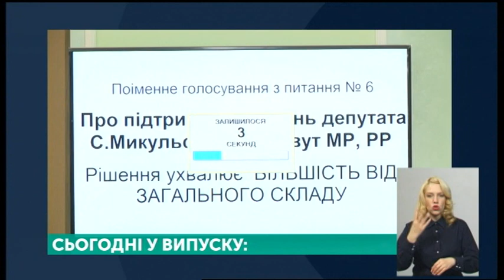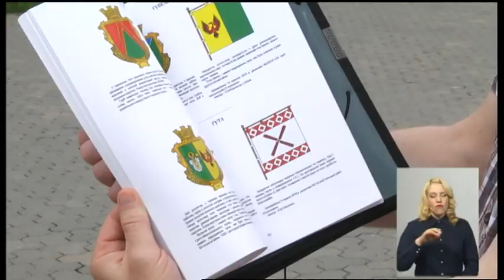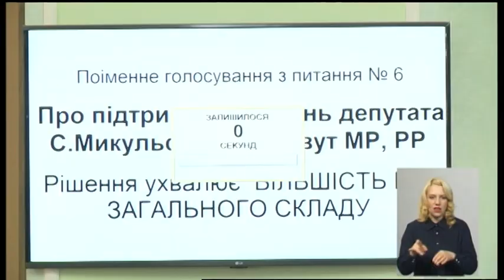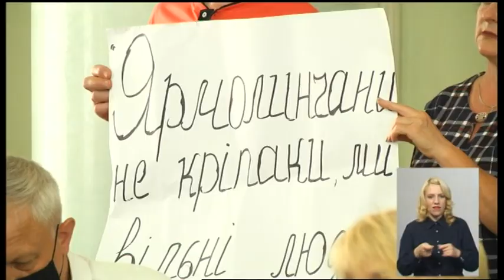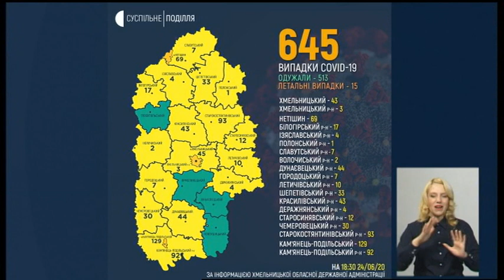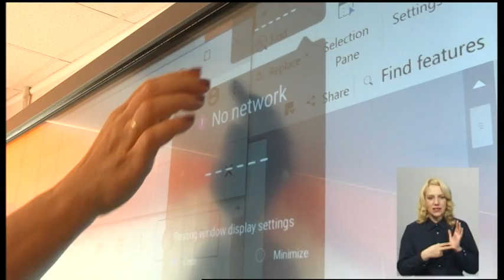24.06.2020. Новини. 19:00